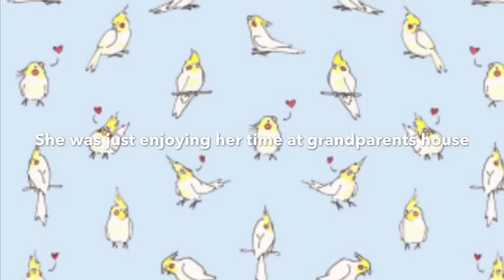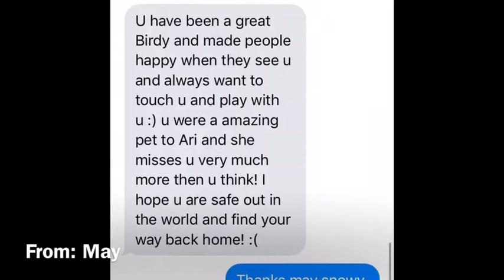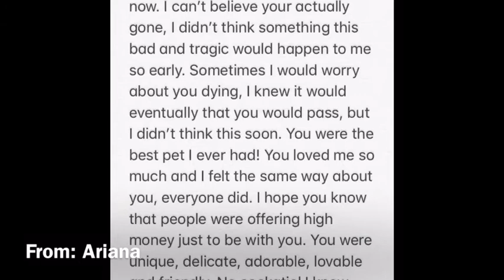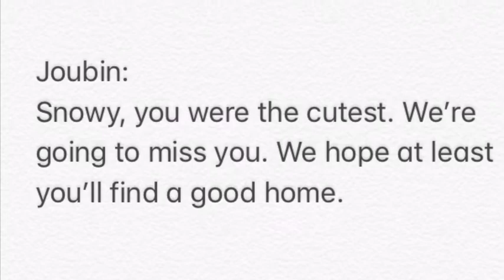Rest In Peace Snowy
My precious bird flew away yesterday, I can’t stop crying. I was on vacation while the birds where at my grandparents. The day I got back from vacation, Snowy flew out the front door. I don’t know how I’m going to handle this.